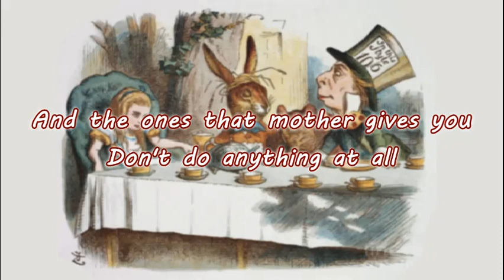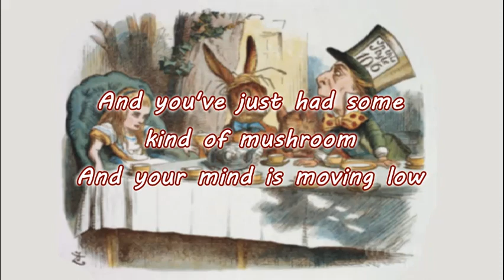Jefferson Airplane - White Rabbit 🎵 ( Lyrics )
Songwriters : Grace Slick

Artist : Jefferson Airplane

Album : Surrealistic Pillow

Released : 1967

White Rabbit 🎤